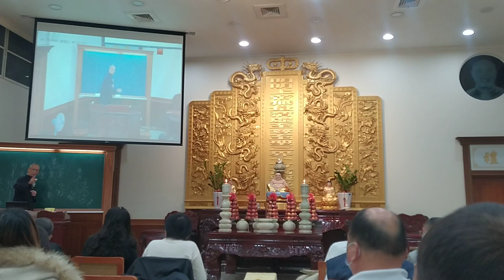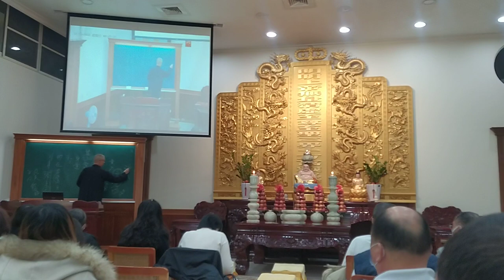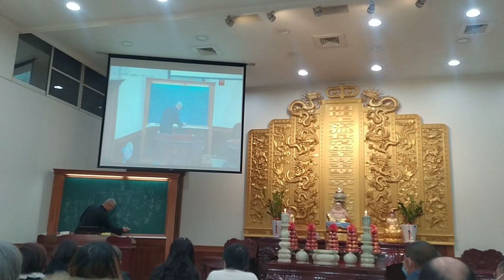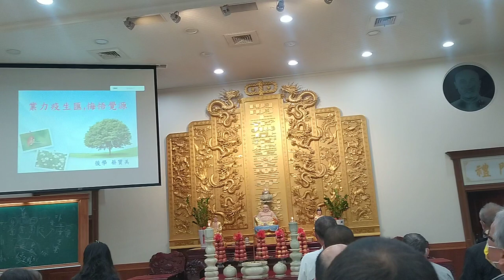VID 20221225副前人慈悲談#身口意三業 淨化（閩南語發音） 082143